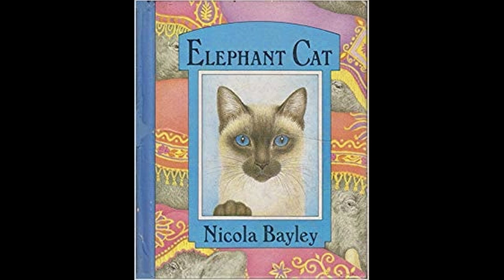Elephant Cat [Story Time | Read Aloud]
اضغط على ترجمة{c} لتقرأ معنا